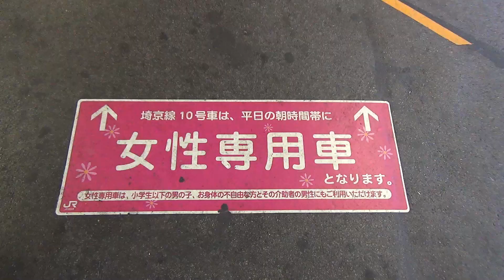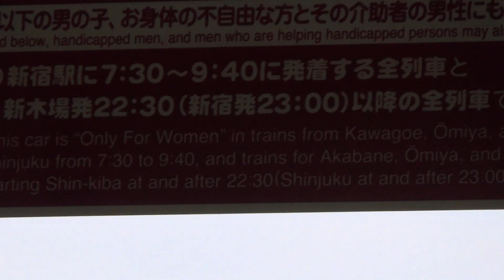Women-only vehicle 女性専用車両(休日)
埼京線の女性専用車両、男性でも休日は何時でも立ち入りOK、白い目で見られることもありません。
ただ女性専用車の文字だけが目立ちます。
何かこうハッキリ区別されるとモヤモヤするものを感じます。
全ては痴漢のせいですな。